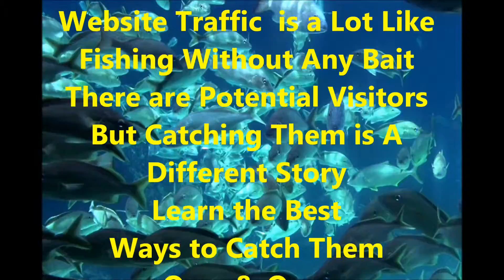Best Way to Get Real Website Viewers to Your Website for Free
The best way to get real visitors to my website for free is to follow some simple steps and learn how to build your website or blog to maximize your website's exposure.

Addressing the Elephant in the Room

Top Five Best Website Traffic Sources

The Top 5 best website traffic sources are search engine optimization, free press releases, buying traffic, backlinks,  and videos.

Get Real Website Visitors

This may sound a bit odd, but the reality is, a lot of sellers or vendors of website traffic do not actually generate actual views by humans to your website as you may have been , led to believe. What they sell is clicks to a given website and this can be done with software and no real human eyes ever actually see any of those clicks. Deceiving? Absolutely! Legal? Debatable. You did receive traffic, but it wasn't what you thought happened.

Best Way to Get Website Traffic

Obviously, getting real human visitors to your website is what you want and the best way is for your visitors to find you from their efforts and not yours. By that, what is meant is that if your potential visitors are searching for a specific solution or product then being in the right place is what you want your website to be. Then you will receive actual views to your website.

Best Free Website Traffic

Getting the best free website traffic is really quite simple, it is a lot like fishing, you must make every attempt at baiting your hook properly and legally, then casting in a large lake or the ocean for the hopes of attracting fish or in this case, visitors to your website. In order to do this correctly you need to write articles, place ads, and make comments at websites or blogs of the same subject or topic as your website or blog. Word of mouth is still hard to beat if done with the right methods.

Best Way to Get Real Visitor Traffic to Your Website for Free

Knowing Where to Get Traffic to Your Website

It's not only important to get traffic to your website but knowing where to get it is even more important. You could buy traffic and assume it will bring traffic and learn quickly that might have been the worst thing you could have done. Be careful and investigate what type of traffic is being offered. If traffic is derived from ethical means, then you may be successful in getting the website traffic you had hoped for.

best way to get traffic to your website